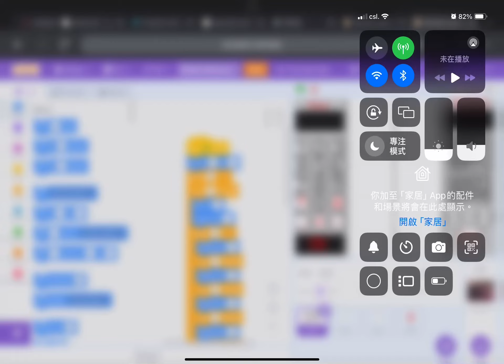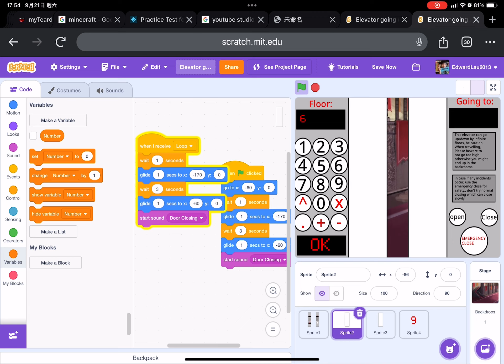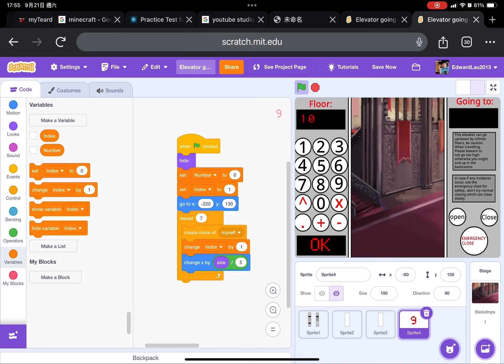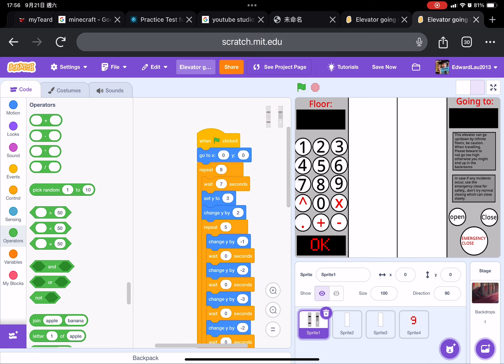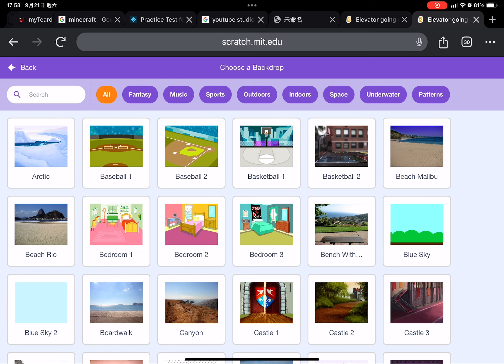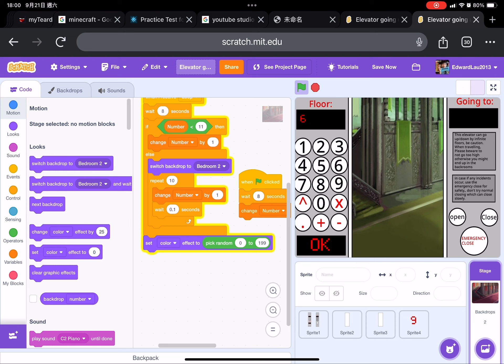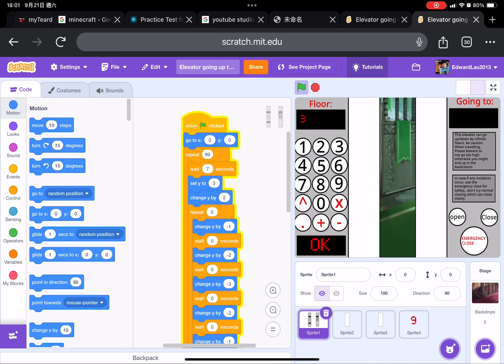What another thing I been working on